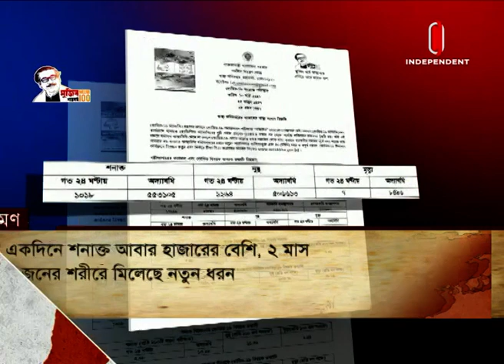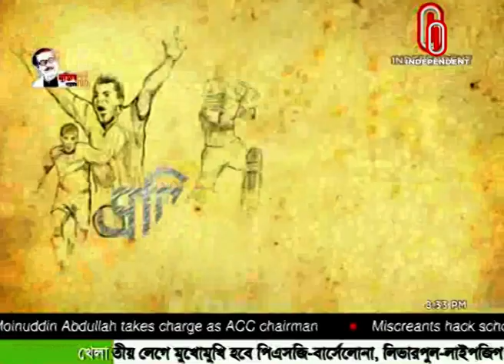Editor's Pick || এডিটর'স পিক || [ 10 March 2021]